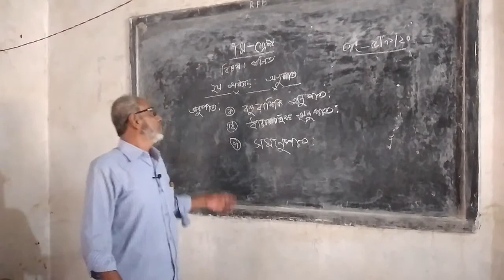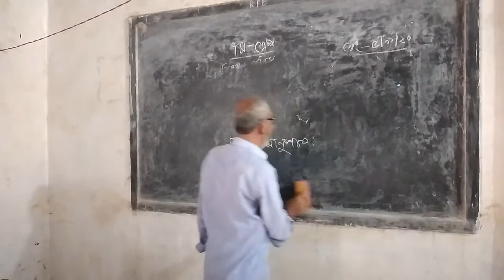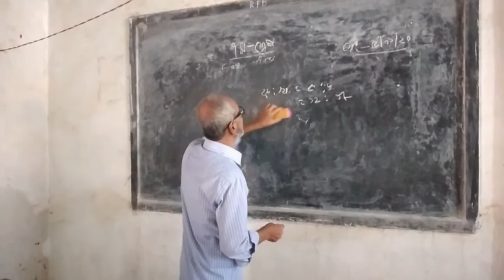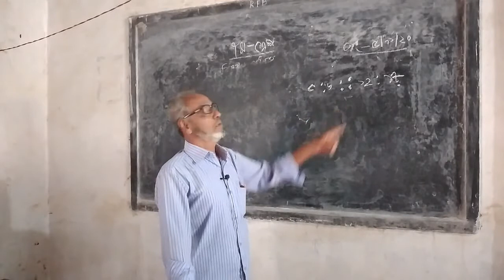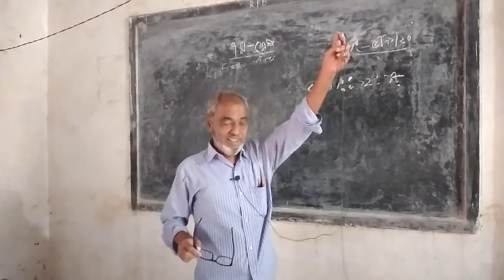গণিত-৭ম(২য় অধ্যায়)-হারুনুর রশিদ